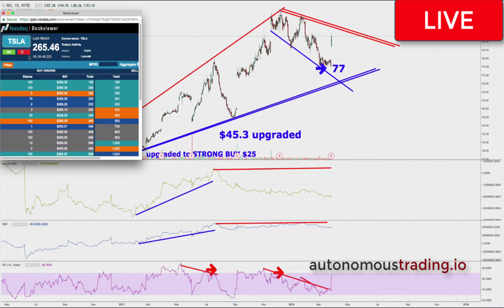Tesla CRASHING Live! Junk Rating from $389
install the free app today. Learn how to invest in the markets, stocks, ETF, oil, gold, commodities and cryptocurrencies.